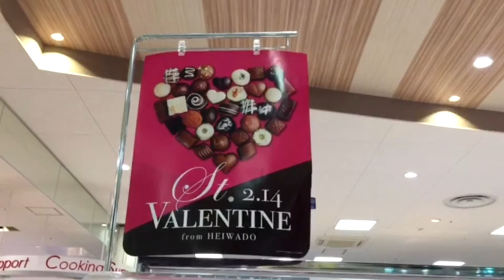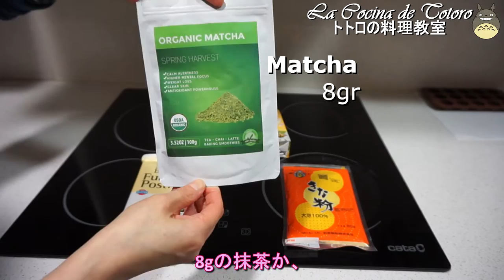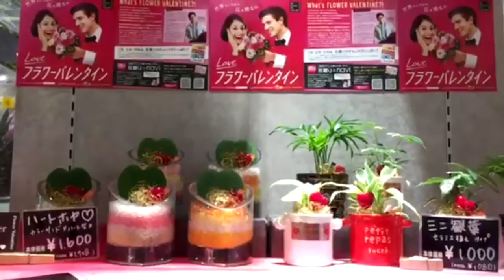GiriGiriBlog - La Cocina de Totoro: Bombones japoneses トトロの料理教室 〜バレンタイン特別編〜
¡Hola!
Ha sido San Valentín y aquí os dejamos algunas curiosidades de cómo se celebra el día de los enamorados en Japón y en España.
No te pierdas los bombones que ha preparado Chiharu. ¡Muy sencillos y originales!

今回は、イベント特別編という事で、バレンタインです。
和風チョコを作ってみました(*ﾟ▽ﾟ)ﾉ
チョコ作るなんて、何年ぶり？？（笑）
日本とスペインのバレンタインについても触れてるので、
是非、見てくださいね〜〜！！

私達のソーシャルネットワーク!